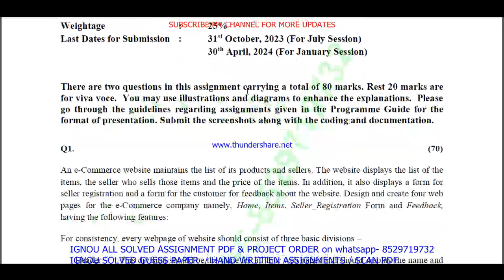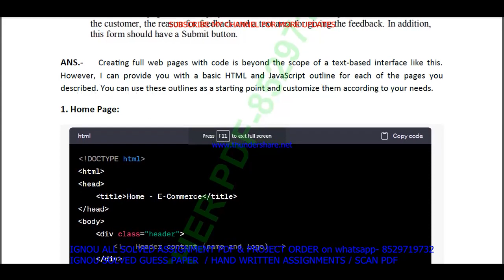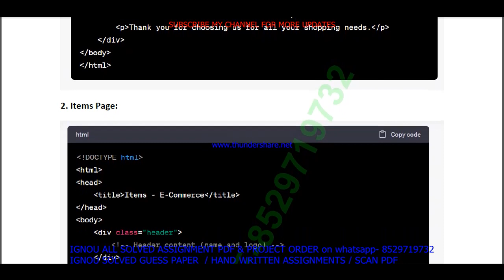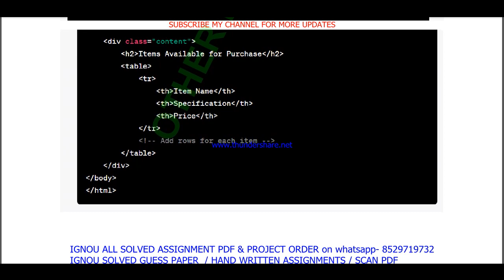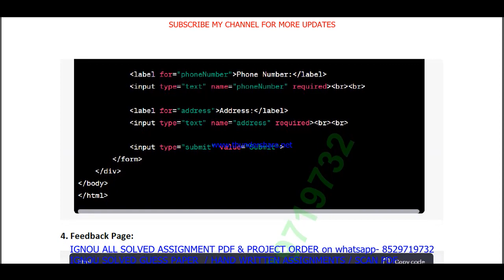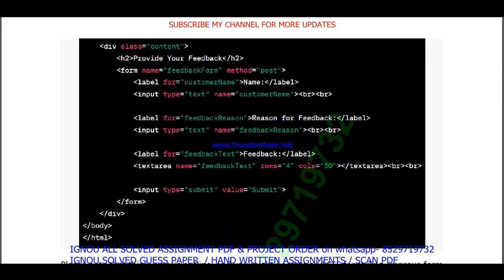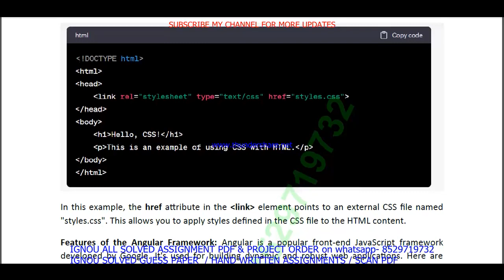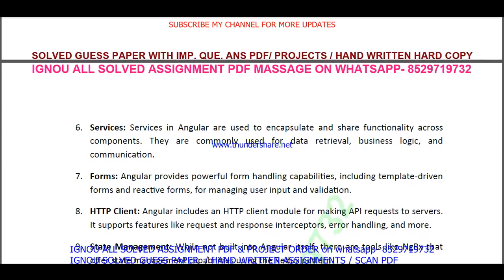MCSL 016 solved assignment 2023-24 / mcsl 016 solved assignment 2024 / ignou bca 4th mcsl016 2023-24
MCSL 016 solved assignment 2023-24 / mcsl 016 solved assignment 2024 / ignou bca 4th sem mcsl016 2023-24
SOLVED ASSIGNMENT PRICE- BCA/MCA  -  50RS each pdf

mcsl 016 solved assignment in english 2023-24,

ignou bca solved assignment in English,

mcsl 016 ignou assignment,
ignou mcsl 016 solved assignment,

mcsl 016 solved  assignment pdf download,
mcsl 16 solved assignment,
mcsl 16,
mcsl16,
mcsl 16 solved assignment 2023-24,
mcsl 16 assignment 2023-24,
mcsl 16 assignment 2023-24 in English,
mcsl 16 solved assignment in English,
mcsl 16 solved  assignment pdf download,
mcsl 16 solved assignment 2023-24 in English,
ignou mcsl 16,
mcsl 16 solved assignment 2024,
mcsl 16 assignment 2024,
mcsl 16 assignment 2024 in English,
mcsl 16 ignou assignment,
ignou mcsl 16 solved assignment,
ignou solved assignment 2023-24,
ignou mcsl 016,

ignou bca 4th sem solved assignment 2023-24,
ignou bca assignment 2023-24,
bca 4th sem assignment 2023-24 in English,
bca solved  assignment pdf download,
ignou bca 4th sem solved assignment 2023-24 in English,
ignou bca,
bca solved assignment 2024,
ignou bca 4th sem assignment 2024,
bca assignment 2024 in English,
bca ignou assignment,
ignou bca solved assignment,

ignou,

mcsl 016 solved assignment 2024 in English,
mcsl 016 handwritten assignment pdf 2023-24,
mcsl 016 ignou assignment with answer,
mcsl 016 assignment 2023-24 solved,